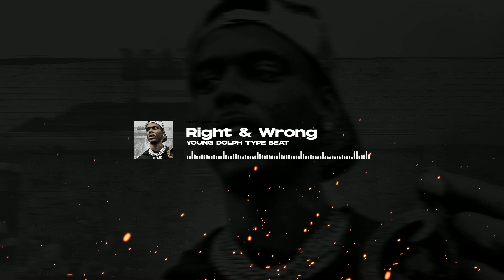(FREE) Young Dolph x Sample Type Beat 2023 - "Right & Wrong"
prod. Troydizshitgocrazy